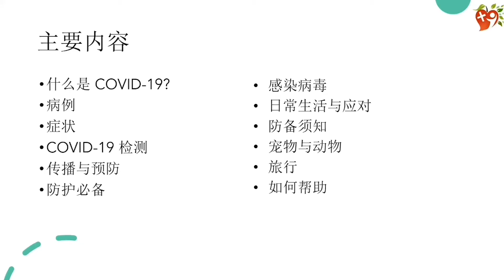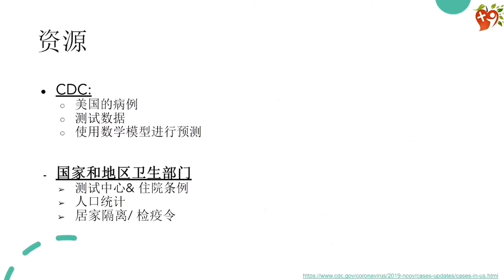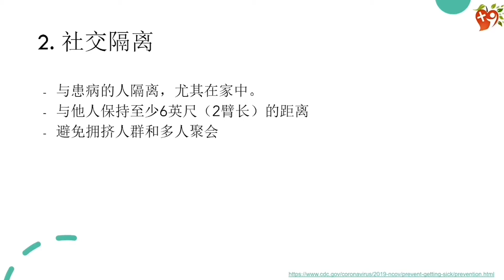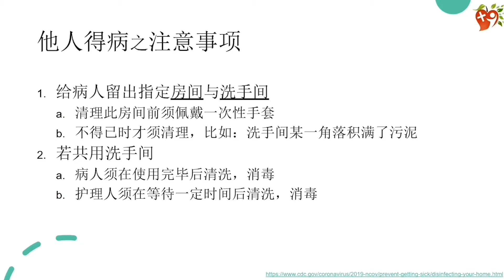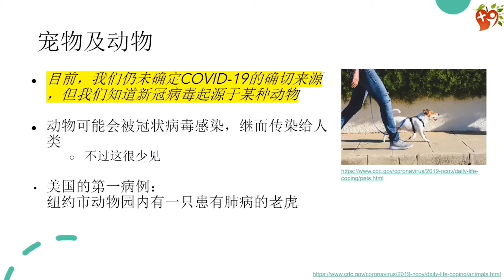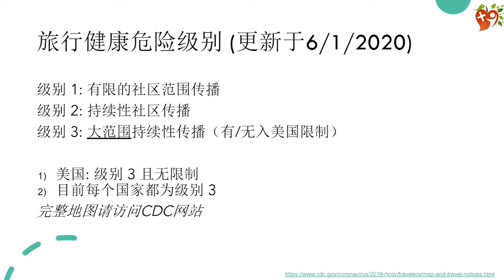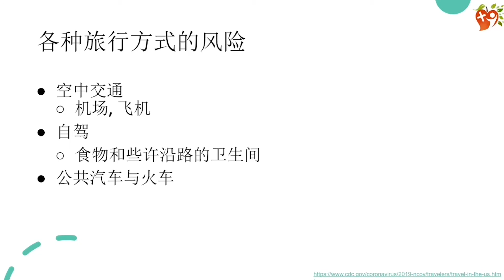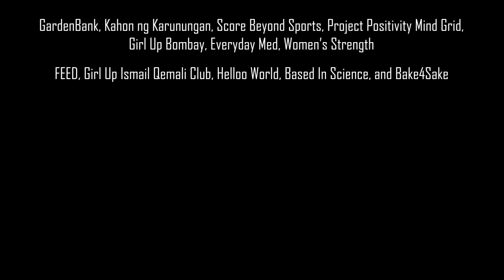【Mandarin】COVID 19 in 19 Minutes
The content information in this video is reviewed by Students4Covid.

Timestamps:

0:00 - Intro
0:13 - Parternships and sponsors
0:36 - Table of Contents
0:46 - What is COVID-19?
1:50- Cases
3:41 - Symptoms
4:41 - Testing for COVID-19
6:08 - Spread and Prevention
9:42 - Protective Coverings
10:30 - Being Sick
12:28 - Daily life & coping
13:27 - People who need extra precautions
16:09 - Pets & Animals
18:45 - Travel
22:38- What you can do to help

AppilyDay is a youth-led student initiative that aims to give concise and accurate information on health news around the globe and to influence teens who are looking forward to pursuing a career in medicine. Our mission is to inspire young generations to take care of their health and well-being starting now.

Project Manager: 2am post
Translators: Haipei Chen, Makayla Hsieh, Allison Li, Judy Wang, Rachel Wang, Ella Yu, Vivien Yu, Amy Zheng, Bill Zheng

Special thanks to:
Students4Covid Translation Team
Kahon ng Karunungan

Collaborations:
2am post
Based In Science
Bezzie
Dear Asian Youth
Everyday Med
GardenBank
Generation Positive
Generations Together
Girl Up Bombay
Girl Up Ismail Qemali Club
Girls Play Global
GirlsGotSTEAM
Global Guru
Inspire Science in Youth
Kahon ng Karunungan
Medical Wonders
Medicine Encompassed
Mind Grid
Name
Peer2peer
Project Positivity
Score Beyond Sports
She Helps Her
Simply Smart Tutoring LLC
Spell for Success
STARS Covid-19 Relief
The Paris Project
The Purple Diary Project
The Young Observer Magazine
Women’s Strength
WomenXSTEM
Youth Voices Ontario